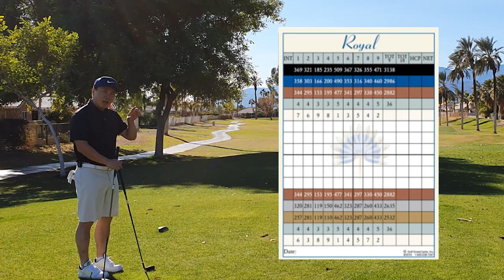2021 특집 '이것이 골프다!' 미국 현지에서 펼쳐지는 서바이벌 레슨. 좁고 짧은 홀 공략법과 타이트한 라이에서 실수없이 샷 하는 방법